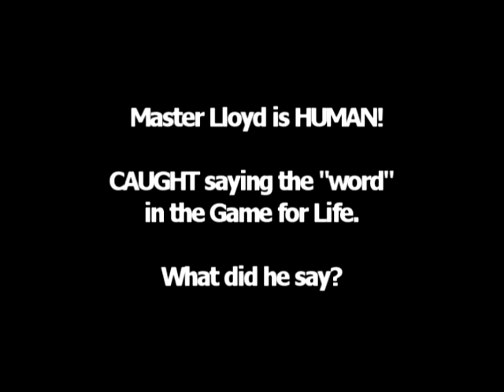SPY CAM RARE FOOTAGE! Master Lloyd Irvin is HUMAN! We caught him saying the "word!"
Master Lloyd Irvin is Human! We caught him saying the "word" not only once, but TWICE! See what you have to do when you say the "word."

Master Lloyd Irvin is the coach of Team Lloyd Irvin. Team Lloyd Irvin is ranked the #1 Team of the Decade in Brazilian Jiu-Jitsu by Grapplers Quest! He is also the coach of UFC Light-Heavyweight Contender Brandon "The Truth" Vera & UWC Bantamweight Champion Mike "The Hulk" Easton.